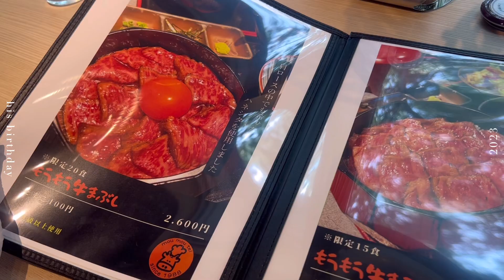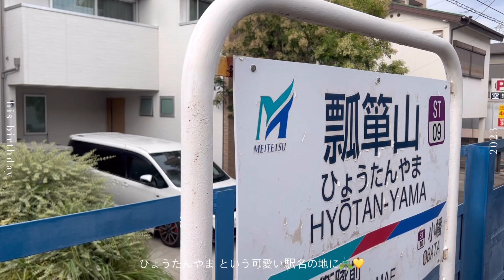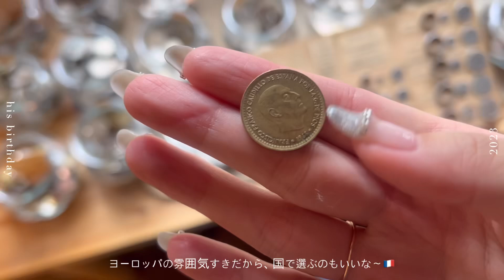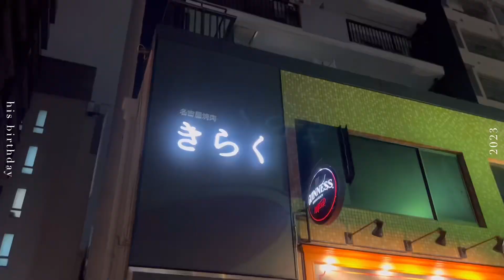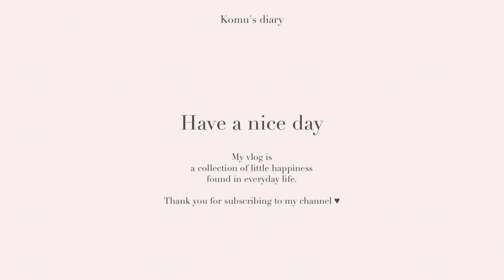25歳OLがだいすきな彼の誕生日をお祝いする🎂👦🏻 ˎˊ˗ ｜コインリング💍｜【Birthday vlog】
【 👦🏻 彼の誕生日をお祝いした1日 🎂 】

普段あまりお出かけしないインドアな2人だから
こうやってたまーにデートすると、より楽しい👩🏻‍❤️‍👨🏻🎶

おいしいもの食べて、コインリング作って・・
ずっと行きたかったワークショップも
すごく楽しんでくれて嬉しかった〜〜

同じ思い出が増えていくってなんかほっこり☺️
これからも隣で日常を過ごさせてね🤍

次回もまた見ていただけると
とてもとても嬉しいです！